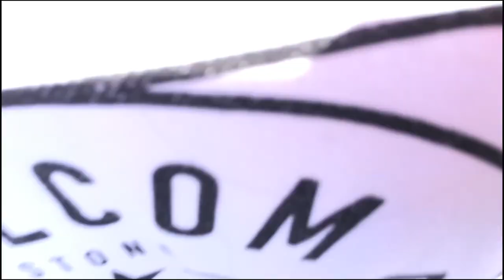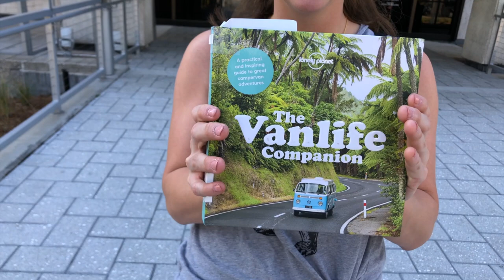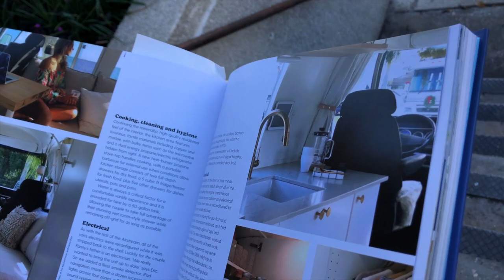Onewheel at the beach!!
Bye.